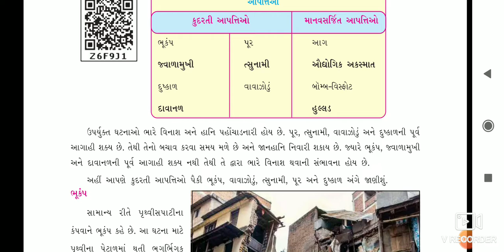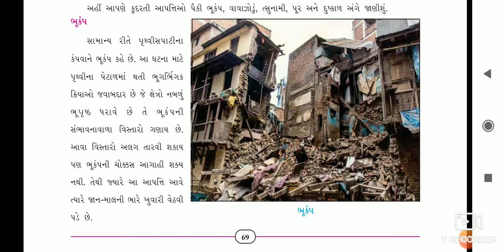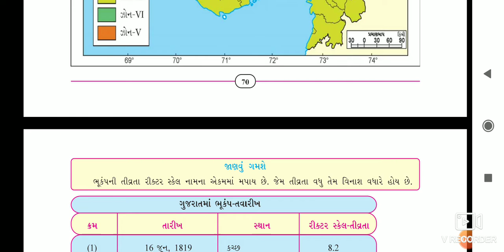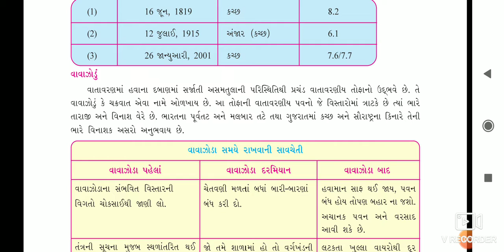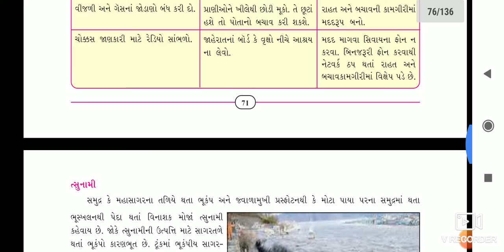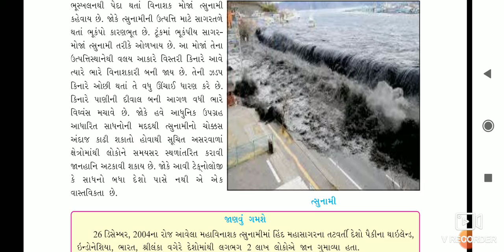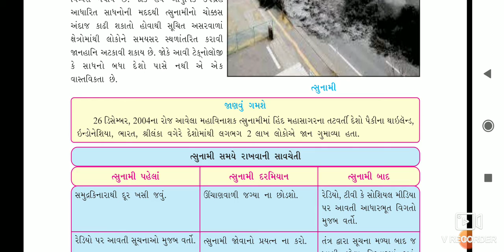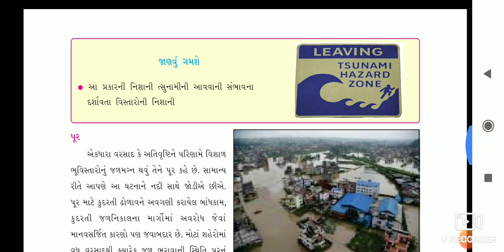STD 7 SS PART 1 SHREEJI VIDYALAYA